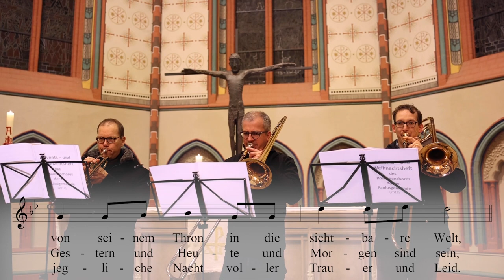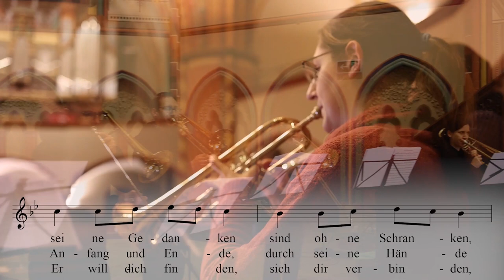Gott weiß den Weg - der singendeAdventskalender 2021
Text: Barbara Schatz
Melodie: Andreas Mücksch
Ausführende: Posaunenchor der Paulusgemeinde in Halle

Der Posaunenchor der Paulusgemeinde in Halle spielt das Eröffnungslied des musikalischen Krippenspiels „Der fragende Engel“, das Barbara Schatz und Andreas Mücksch 2014 verfasst und komponiert haben. Beide haben gemeinsam bereits etliche Musikstücke geschrieben.